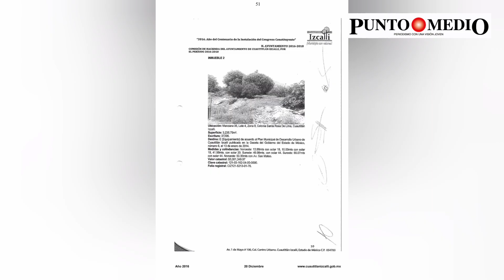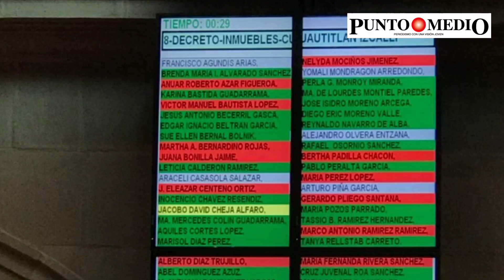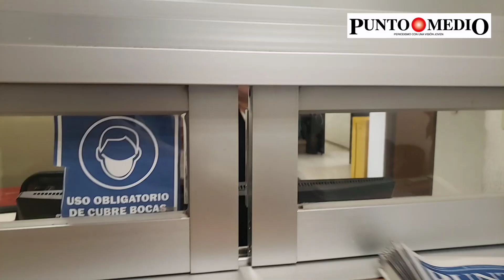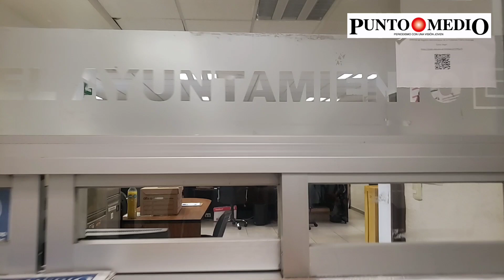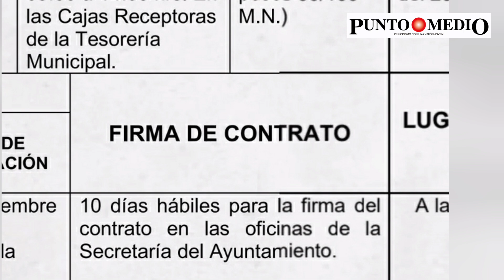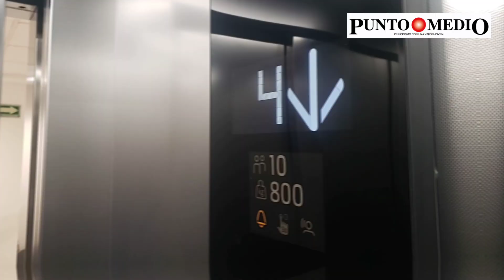16 de septiembre de 2024